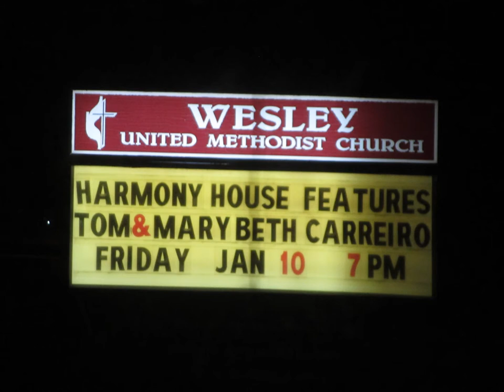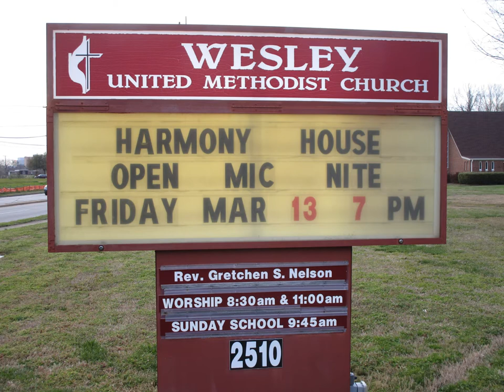Photos: Harmony House Coffeehouse, 2020